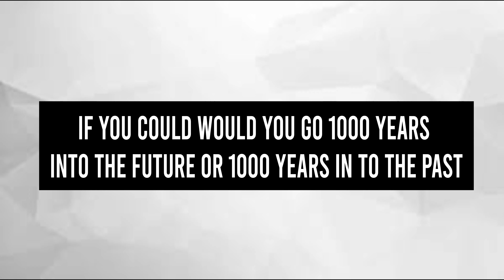How was Magic / Spirituality used against Africans during Slavery - By Edison Agbanje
How was Magic / Spirituality used against Africans during Slavery By Edison Agbanje - Ancestralessence.com